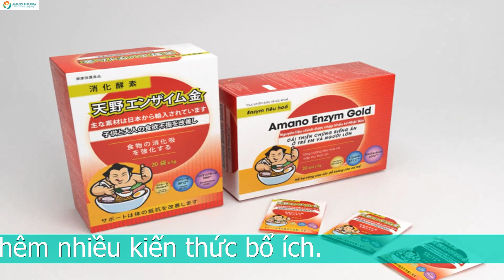Bật mí cho mẹ 10 mẹo xử lý khi bé 1 tuổi bị nhiệt miệng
1. Bé 1 tuổi bị nhiệt miệng là như thế nào?
Nhiệt miệng là một tình trạng lở loét trong khoang miệng của trẻ. Tình trạng này có thể gây loét hoặc tạo thành những cục trắng như có mủ bên trong. Khiến trẻ có cảm giác kho rát đau miệng và không muốn ăn bất kì thứ gì.
Trẻ thường hay bị nhiệt miệng vào mùa hè, khi nhiệt độ nóng bức. Hoặc bé ăn những đồ ăn khiến cho cơ thể nóng bức cũng sẽ gây ra nhiệt miệng.

2. Nguyên nhân bé 1 tuổi bị nhiệt miệng
Có nhiều nguyên nhân gây ra tình trạng bé 1 tuổi bị nhiệt miệng. Nhưng chủ yếu do những nguyên nhân chính sau đây:

- Em bé 1 tuổi chưa biết sử dụng bàn chải và những vật dụng hỗ trợ bé ăn khác nhau. Vì thế khi bé đánh răng không cẩn thận chọc vào lợi và lưỡi khiến bé bị sưng và viêm. Từ đó gây nên tình trạng nhiệt miệng.

- Hệ miễn dịch bé chưa thực sự phát triển toàn diện. Vì vậy, khi bé bị nhiệt miệng mẹ nhớ tăng cường sức đề kháng cho bé hàng ngày và trong cả thời gian bé bị nhiệt miệng nữa nhé.

- Bé 1 tuổi ngoài việc được bú sữa mẹ hay uống sữa công thức thì bé sẽ được ăn dặm và ăn thêm những thực phẩm bên ngoài. Việc bé ăn quá nhiều thực phẩm chứa dầu mỡ, thực phẩm cay nóng,... cũng là một nguyên nhân khiến bé bị nhiệt miệng.
- Bé bị suy giảm chức năng gan do một nguyên nhân nào đó. Từ đó khiến cho việc đào thải chất độc của gian bị suy giảm khiến cho bé sẽ bị nhiệt miệng.

- Bé mọc răng. Những chiếc răng mới nhú lên sẽ khiến cho lợi tổn thương dễ bị nhiệt miệng.

- Bé bị nhiễm vi khuẩn trong khoang miệng. Những vi khuẩn này sinh sôi phát triển có thể khiến bé bị sâu răng, ảnh hưởng đến men răng và cũng có thể khiến bé bị nhiệt miệng.

3. Biểu hiện bé 1 tuổi bị nhiệt miệng là gì
Có rất nhiều biểu hiện khác nhau khiến bé 1 tuổi bị nhiệt miệng. Nhiệt miệng tình trạng những nốt trắng xuất hiện trong khoang miệng của bé có kích thước từ 1-2mm, có thể lớn hơn.

Tuy vậy, sau khi lớn lên trong khoang miệng do sự tiếp xúc của nước bọt và thức ăn có thể khiến chúng bị vỡ và loét ra. Trước khi vỡ nhiệt miệng đã gây đau đớn cho bé rồi nhưng sau khi vỡ nhiệt miệng còn gây đau đớn hơn. Khiến bé rất khó khăn trong việc ăn uống.

Những vết loét xuất hiện có thể ở tất cả mọi nơi trong khoang miệng. Chúng có thể xuất hiện trên lợi, trên lưỡi hoặc dưới lưỡi,...

Em bé của bạn sẽ quấy khóc nhiều hơn, biếng ăn, hay gắt, chảy nhiều nước dãi,... Miệng bé có thể có mùi hôi và lợi bị tổn thương nên có thể bị chảy máu.